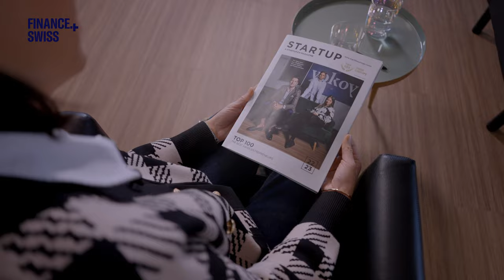How can fintech innovation thrive in Switzerland? The co-founder of fintech Yokoy has some answers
The Zurich-based fintech Yokoy is one of the rising scaleups in Switzerland. It has won several prizes and awards and has been expanding to other countries since its founding in 2019. But what kind of ecosystem is needed for a startup, or a scaleup, like Yokoy to thrive? @TanyaKoenig asked Phil Sahli, CEO of Yokoy, to find out more.

Video: @alocofilms